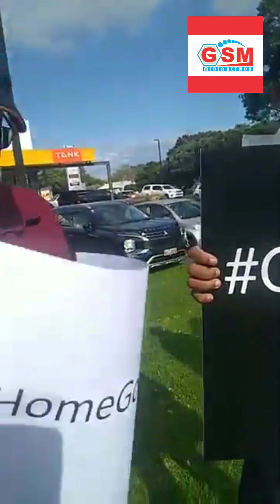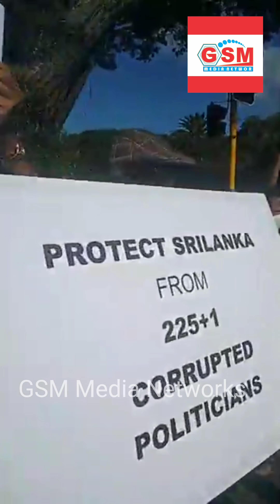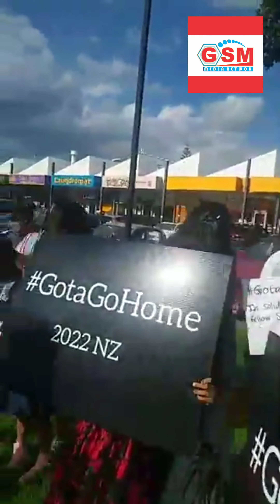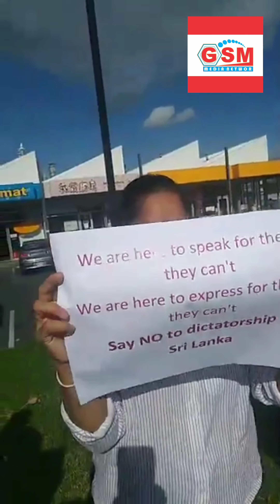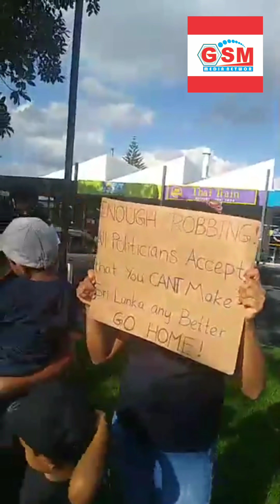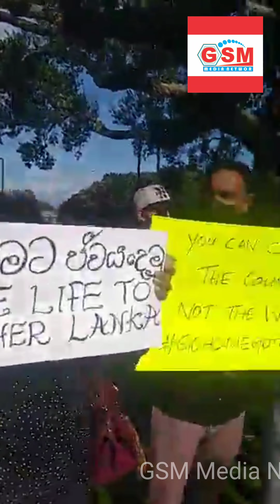නවසීලන්තයේ ඕක්ලන්ඩ් නගරයේ දහස් ගණනක් සහභාගි වන රාජපක්ෂ හොර කල්ලියට විරුද්ධ උද්ඝෝෂණය ..3-4-2022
නවසීලන්තයේ ඕක්ලන්ඩ් නගරයේ දහස්  ගණනක් සහභාගි වන    රාජපක්ෂ හොර කල්ලියට විරුද්ධ උද්ඝෝෂණය ...දැන් වෙලාව හවස තුනයි